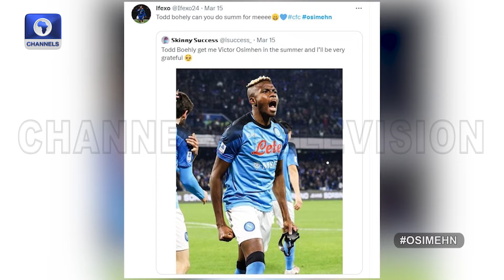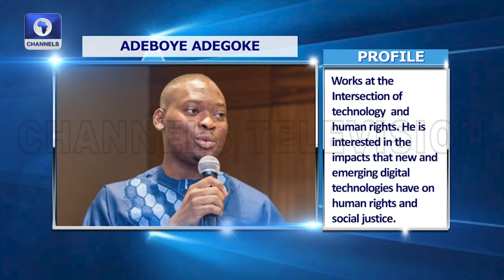Focus On Legislation Protecting Digital Rights +More | Channels Beam